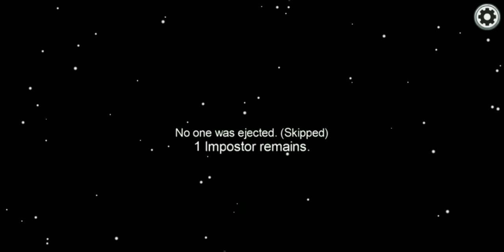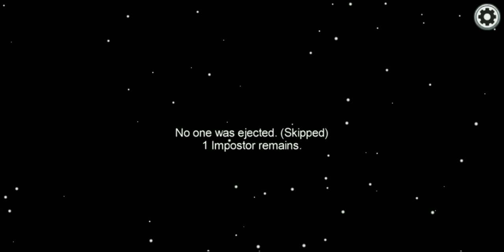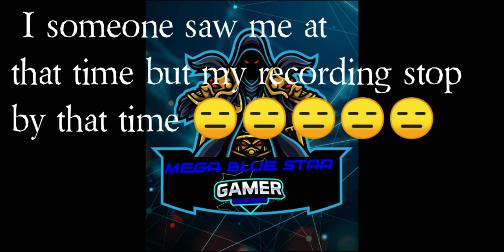Amog us me aj hoga dhamal